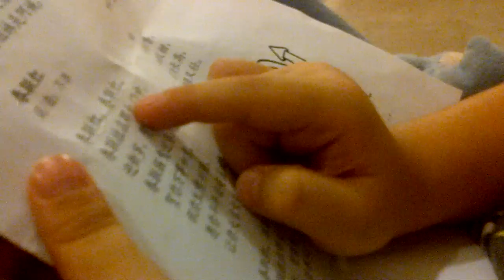chun-lian-hong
jerome chiew